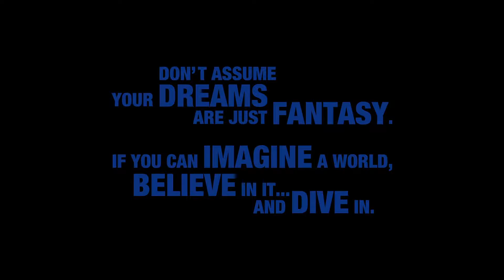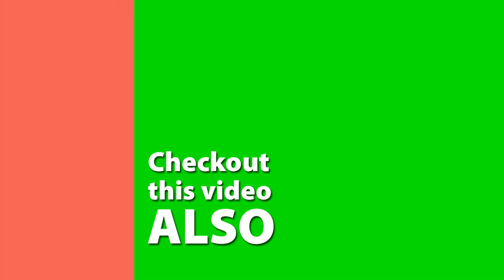KINGDOM HEARTS III – D23 2017 Toy Story Trailer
“Don’t assume your dreams are just fantasy. If you can imagine a world, believe in it…and dive in.”

Originally aired at Disney’s D23 2017, this trailer provides an in depth look at an incredible new world Sora, Donald, and Goofy will explore in KINGDOM HEARTS 3.

New friends, Toy Story-themed looks, and Keyblade transformations are also revealed as KINGDOM HEARTS goes to infinity…and beyond!

KINGDOM HEARTS 3 is coming to Microsoft Xbox One and Sony PlayStation® 4 in 2018.